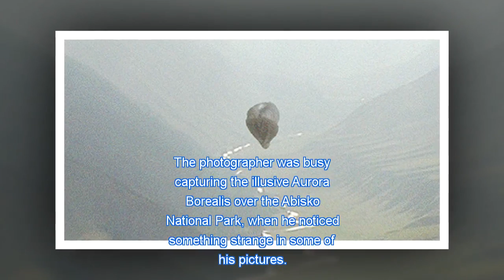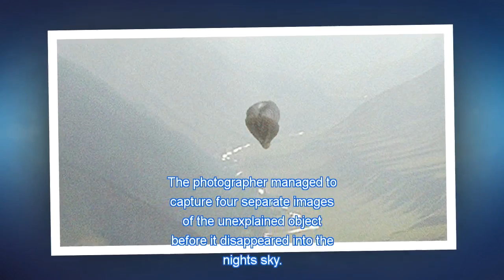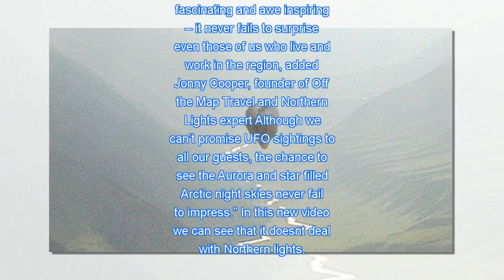UFO over the mountains of SWEDEN !!! April 2017